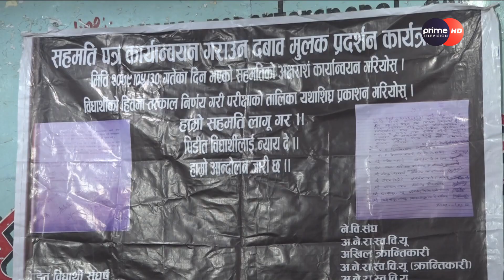चिकित्सा शिक्षा सुधार संघर्ष समितिको आन्दोलन जारी, ऋषि धमलाको साथ